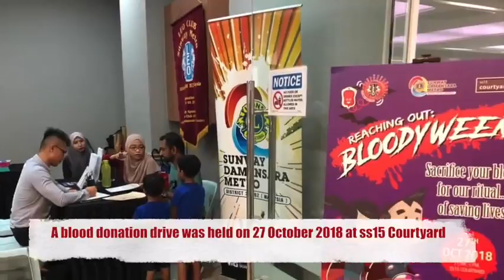Reaching Out: Bloodyween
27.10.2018, Saturday - A blood donation drive was organised by Leo Chelsea Wong and Leo Katie Fung at SS15 Courtyard. This blood donation drive was organised in conjunction with Halloween thus the project name "Reaching Out: Bloodyween". A total of 23 blood packs were collected from the public as well as our very own Leos.